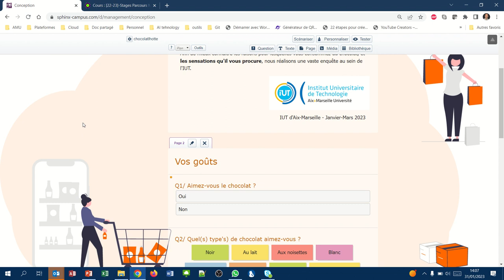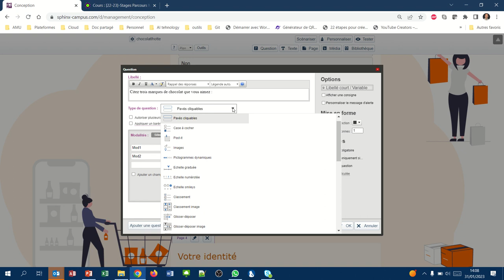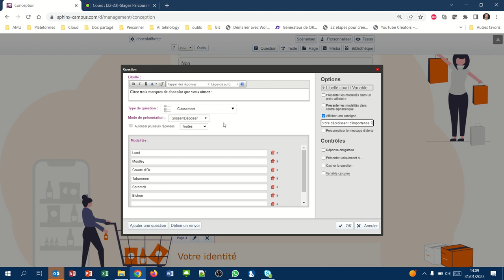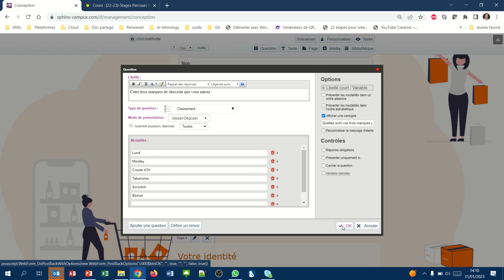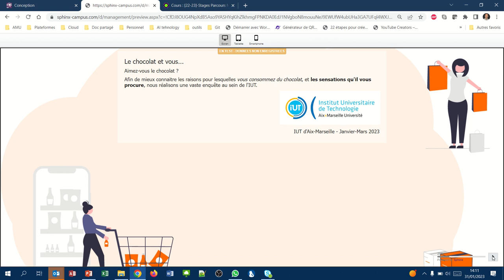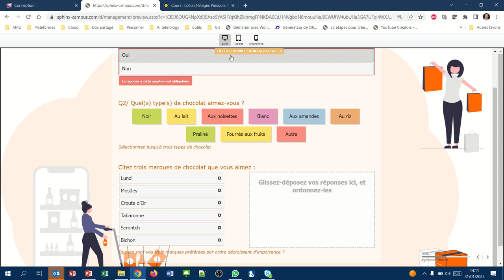Sphinx12 - Les questions fermées ordonnées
Les questions de type classement